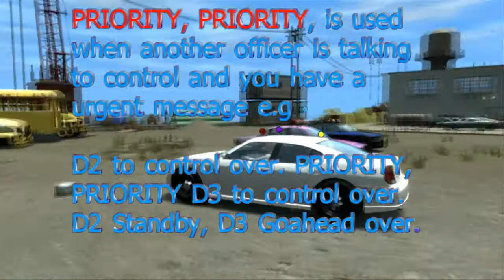Basic Training Part 1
Deltaforceltd.com
This training is split into 4 parts